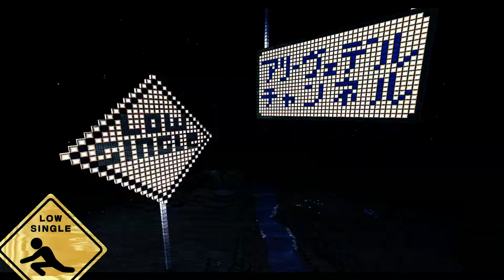#36 和風ステルスストラテジー【 Shadow Tactics: Blades of the Shogun シャドウ タクティクス ブレード オブ ザ ショーグン 】実況 虎視眈々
駿府城どこもかしこも敵だらけ！！紙一重の潜入劇をくりひろげ、なんとか鍵のある中庭へ到着。しかしここいらで膠着。ヘイヨー（ラッパー？）